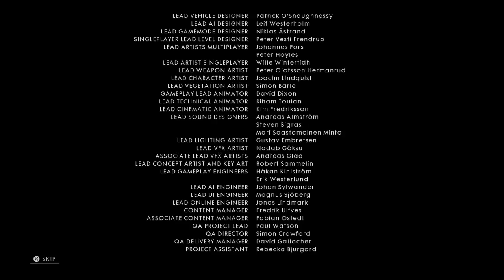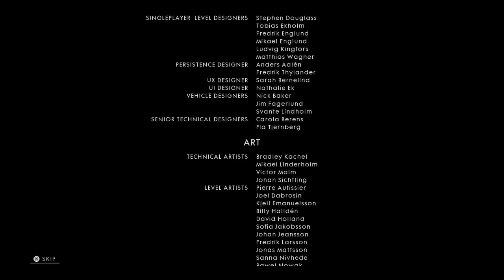Battlefield 1 end game film